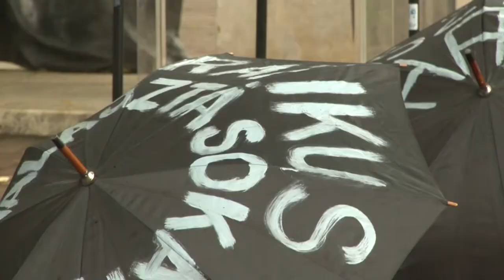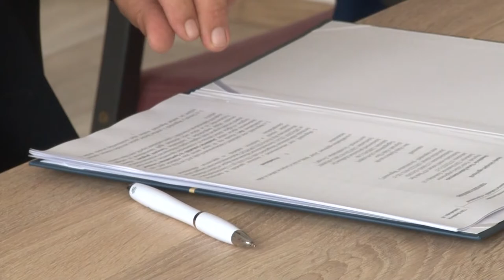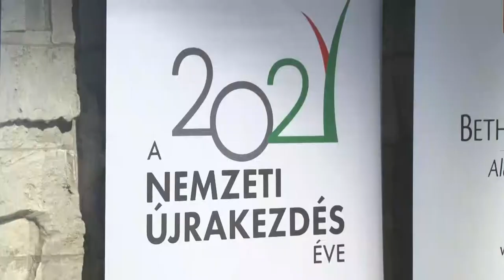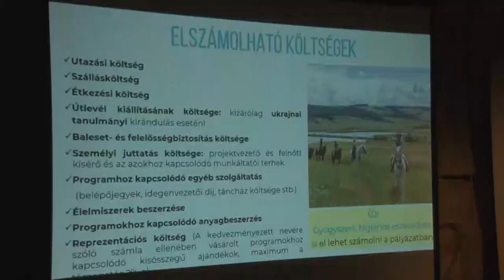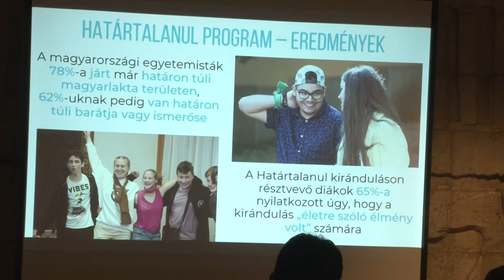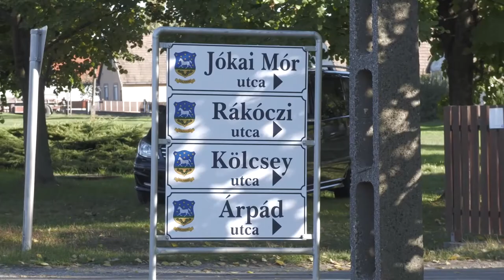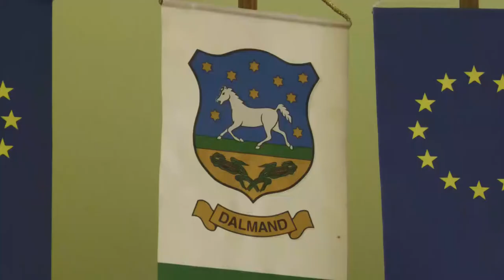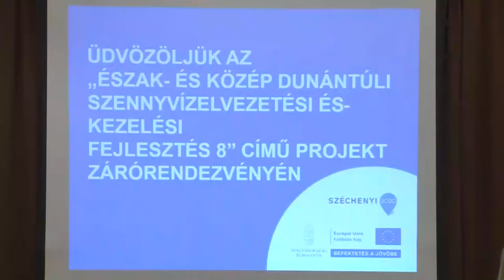Kaposmenti magazin 20211026